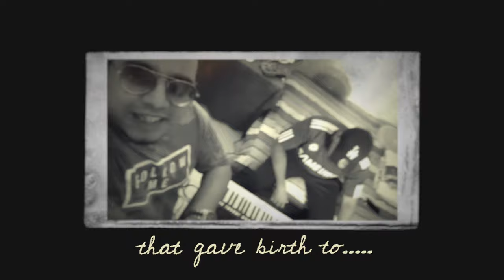J Ferns - Ganja Farmer ft. Frederico Melo & Silas Costa (Official Music Video)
From the Album: MOODZ

Featured artists: @fredmelodies
and @psyle55

Logo design: @deevgraff
Logo animation: @omars_samad
Channel Icon design: @dwaynedmellodesigns
Album Art: @deanbingdesigns
Shot By: @Shah_cam
Make up by Dominique Dias
Special thanks to Aditya Mathew

LYRICS

Verse 1

Me sittin in the studio busy making music..yeahhhh
Me don't waste no time nah neither me abuse it
all of these girls keep on callin on me phone everyday ah
they just wanna spend me money anytime any way ah but me say ah
gyal me up for a little bit of fun
but i guess its about time to go to church and be a nun coz
everytime you come inna me house you think its london
lookin all around and sayin shit that is so random

Pre Chorus

Me don wan your bullshit gyal
you can take it with you out di door ah
yeah me conscience say me have no time for visitor ah
do not worry gyal i been thru all ah this before ah
why me mad..ca ya fatha used to keep on keep on

Chorus

Callin me a Ganja Farmer
Baby gyal he keep away he think me Don Dada
Now he keep on callin me to marry his daughter
ringin up me phone yet again and again and again
Heeee used to call me Ganja Farmer
All becahe know that me making big dolla
Ringin up me phone yet again and again and again and again

Verse 2

Me spend a lotta time makin music for di people
When me not at work me listen to Lethal Bizzle (Flex Flex Flex)
All ah these girls they keep textin almost every single day ah
they just wanna spend my money any type ah way away all away
but i guess its about time to turn yourself around and run cuz
everytime u come inna me house you think its India
drinkin bombay liquor then you pass out from di indica

Pre Chorus

Stop the show coz man i swear i seen this man before
You di Fatha you the one who used to keep on keep on

 Chorus